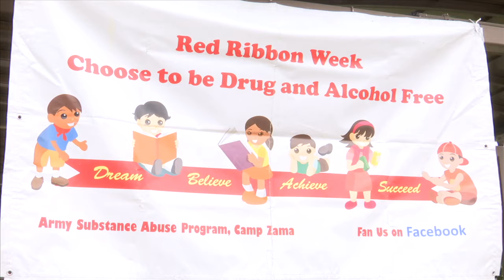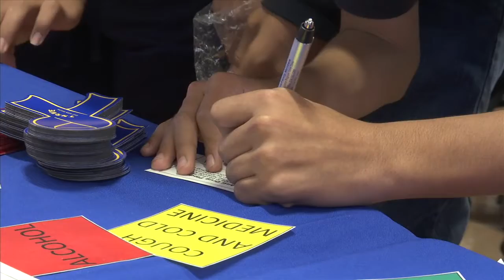Red Ribbon Week 2016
"YOLO; You Only Live Once, Be Drug Free" was the theme of this year's Red Ribbon Week. At Camp Zama, young students engaged in the activities and learned the importance of drug prevention.